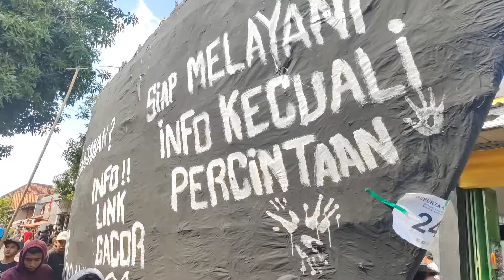FULL Video Arak Arakan Bodelor Plumbon 2022 | Karnaval Khitanan Massal Desa Bodelor | Cirebon Viral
Arak Arakan Bodelor - FULL Video Kemeriahan Karnaval Arak Arakan atau Ider Ideran yang diselenggarakan di Desa Bodelor Kecamatan Plumbon Cirebon 2022 dalam rangka Khitanan Massal dan Maulid Nabi Muhammad SAW. Festival arak-arakan ini diikuti dan dimeriahkan oleh masyarakat setempat dengan mengandung kearifan lokal dan pesan moral.

Arak arakan pusaka dan kreativitas masyarakat.

Arak-arakan Bodelor | Pesta Rakyat | Pawai Ogoh Ogoh | Pawai Arak Arakan | Khitanan Massal | Sunatan Massal | Festival Karnaval Budaya | Unjungan Buyut | Munjung Buyut | Ngunjung Buyut | Kirab Budaya | Panjang Jimat | Cirebon Viral

Traditional Carnival in Cirebon, West Java, Indonesia

Creative Cirebon cultural parade. Cirebon people creativity at the celebration of the traditional cultural parade